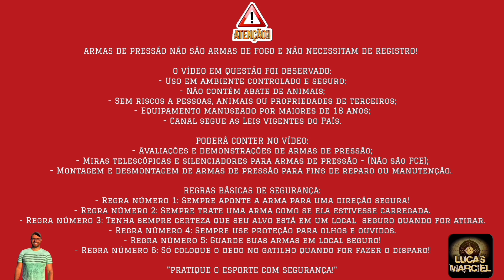Beeman bullpup com mais de 300mps e 55j com chumbo de 18.6gr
CUPOM: LUCASMF

REGRAS BÁSICAS DE SEGURAÇA:
- Regra número 2: Sempre trate uma arma como se ela estivesse carregada.
- Regra número 4: Sempre use proteção para olhos e ouvidos.
- Regra número 5: Guarde suas armas em local seguro!
- Regra número 6: Só coloque o dedo no gatilho quando for fazer o disparo!